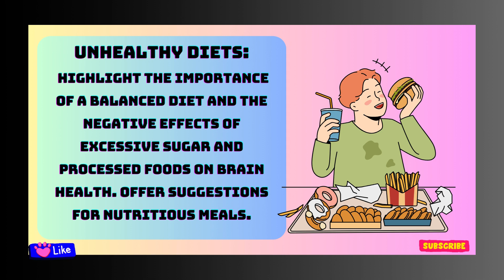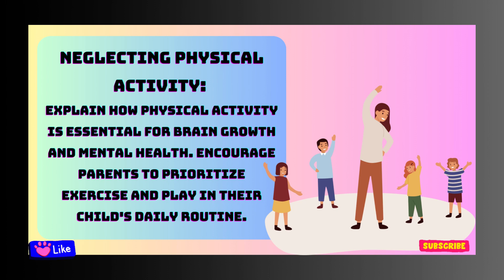"Protecting Little Minds: 5 Harmful Habits that Can Impact Your Childs Brain"kidshabits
"Welcome to our comprehensive parenting channel, where we provide expert advice and real-life tips for parents who are looking for ways to raise happy, healthy, and successful kids.
"Protecting Little Minds: 5 Harmful Habits that Can Impact Your Child's Brain"
With the fast-paced and ever-changing world, parenting can be a challenge. But we believe that with the right tools and guidance, every parent can become a more confident and effective parent. That's why our channel is dedicated to delivering high-quality content that covers all aspects of parenting, from managing a busy schedule to creating a nurturing environment for your kids.

Whether you're a new parent, seasoned parent, or expecting, we've got you covered. Our channel features in-depth discussions, interviews, and tutorials that tackle important topics such as child development, discipline, communication, education, and more. Our main focus is to help parents build strong relationships with their kids, and create an environment that promotes healthy growth and well-being.

We understand that every family is unique, and that's why our content is tailored to meet the needs of a diverse range of parents. Whether you're looking for practical advice, emotional support, or just a fresh perspective, our channel is here to help.

parenting tips,
parenting,
tricks,
tips,
parenting hacks,
parenting ideas,
parenting tips for children,
parenting advice,
tips for parents,
smart tips,
positive parenting tips,
parenting life hacks,
tricks for parents,
positive parenting,
parenting fails,
parenting crafts,
parenting mistakes,
add parenting tips,
adhd parenting tips,
parenting tips discipline,
life hacks,
parenting,
hacks,
hacks for parents,
parenting life hacks,
parenting crafts,parenting tips,
parenting gadgets,
smart parenting hacks,
parents hacks,
family hacks,
summer hacks,
smart parenting,
parenting hacks 123 go,
school hacks,
parenting tricks,
best parenting life hacks,
parenting hacks 5 minute crafts,
emergency hacks for parents,
useful life hacks for parents,
parent hacks,
vacation hacks,
diy hacks
kids art
preschool activities
preschool learning

Get ready to become a better, more confident parent, and build a stronger, happier family!"